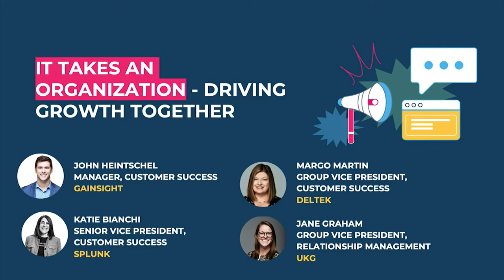“It Takes An Organization” - Driving Growth Together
Today customers are in the driver's seat, and that means powering growth requires organization-wide alignment around those clients. Ensuring customers have ideal experiences while meeting their desired outcomes takes everyone from sales, to services, to product, and of course, your CS team to name a few. In this video, we discuss how a company can drive growth together. It takes an organization, with a solid game plan, and unified teamwork between the customer success team, and the rest of the organization that deals with the customer journey.